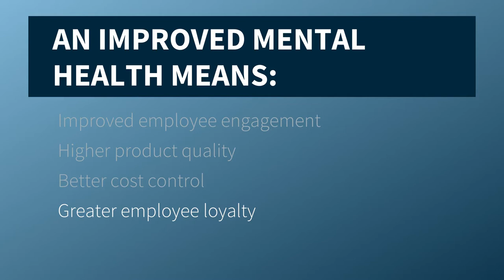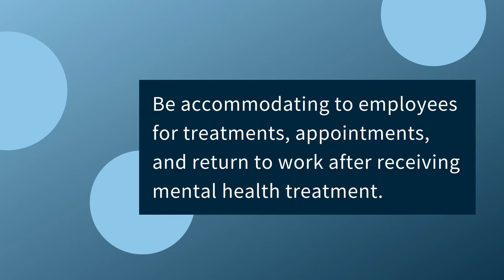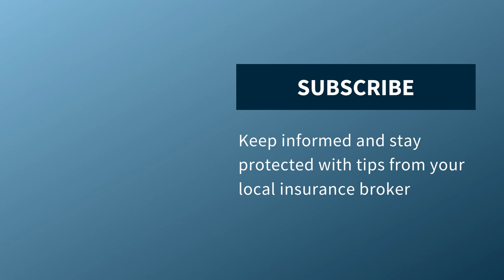13 Ways to Promote the Importance of Mental Health in the Workplace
Mental health is a state of well-being in which a person can cope with the normal stresses of life, be productive and contribute to the community. Good mental health is essential for functioning well as an individual and as part of a community.

Addressing the importance of mental health and physical health together is key to overall health and wellness.